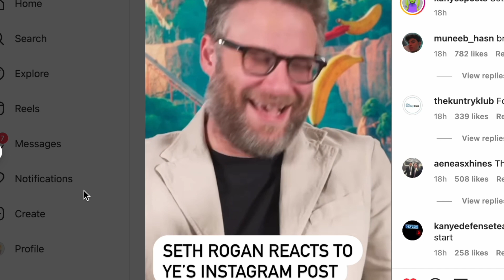Kanye West NEEDS to Respond to THIS!!!! (wow)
Donda artist Kanye West has been going SUPER VIRAL after his Jonah Hill instagram post.. well even Seth Rogan can't stop laughing.. is he laughing at ye or in general? | if it's at Kanye he better be prepared for a personal insta post ;) lol  | when ye making a insta post with bianca censori.. potentially could be the most liked pic of all time